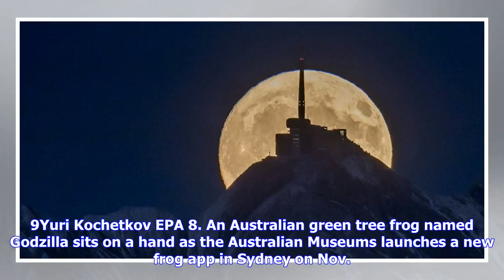Breaking News | The week in pictures: nov. 3 - 10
The week in pictures: nov. 3 - 10

1. Houston Astros Jose Altuve and his teammates celebrate their World Series win at a rally in Houst...